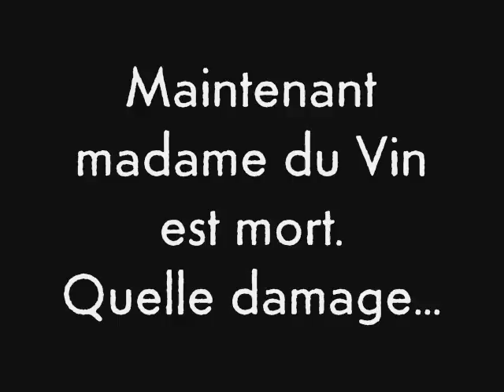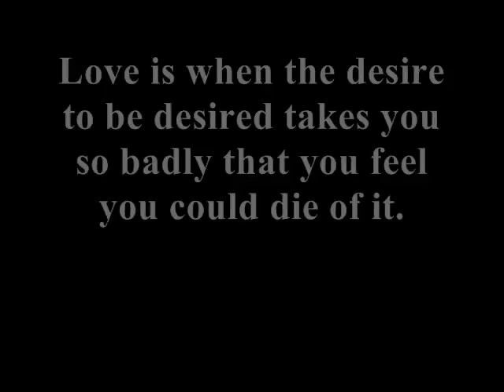Toulouse Lautrec - the documentary (part 9)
Formerly known as "Toulouse-filmen". This documentary paints (haha) a heartbreaking portrait of the famours french painter Henry de Toulouse Lautrec. Never before shown footage of Toulouse going to the marked, eating at a restaurent and even (prehaps) falling in love. In spite of his frail stature Toulouse accomplished great deeds and is even today an inspiration to many people all around the world.